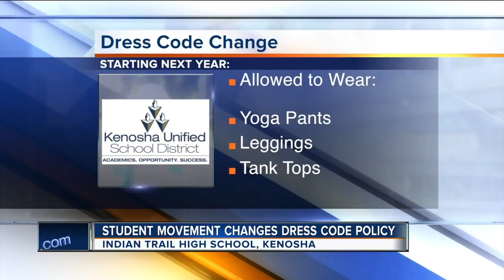Kenosha student movement changes dress code rules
Students at Indian Trail High School in Kenosha successfully changed their school's dress code rules.